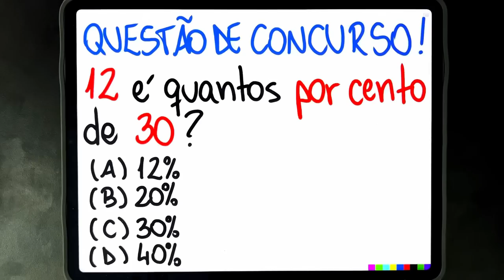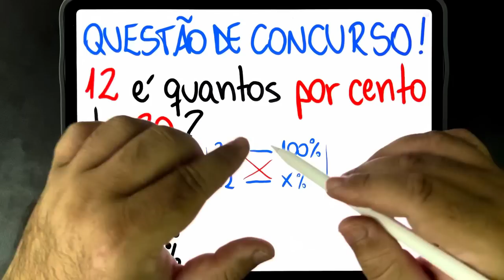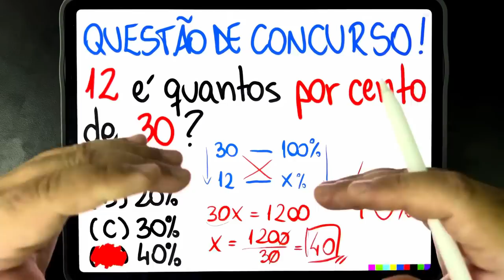🔥 QUESTÃO DE CONCURSO PÚBLICO: 12 é quantos POR CENTO de 30? Você sabe esse RACIOCÍNIO